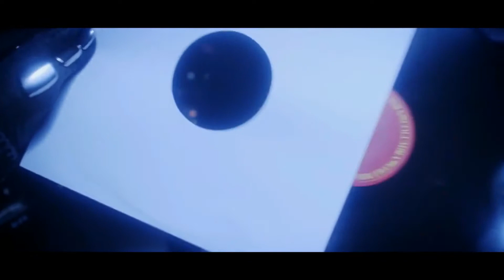Loki Watches the Daft Punk Death Scene - Epilogue